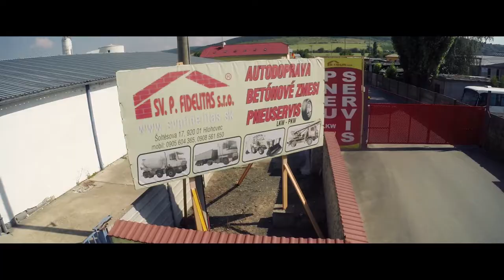SV. P. FIDELITAS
BETÓNOVÉ ZMESI
mixPredaj a dovoz čerstvých betónových zmesí podľa priania zákazníka. Predaj pieskov, štrkov ...

PREPRAVA MATERIÁLOV
kamionPreprava materiálov, dovoz a odvoz sypkých materiálov, zeminy, štrkopieskov, hornín ...

STAVEBNÁ TECHNIKA
tirPráce so stavebnými mechanizmami, výkop jám, zákopov, úprava terénov, demolačné práce ...